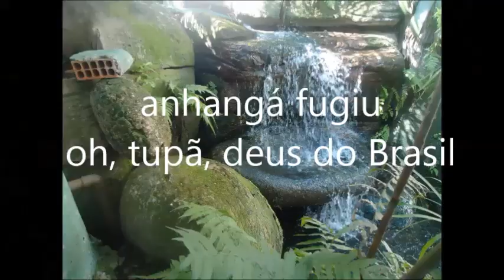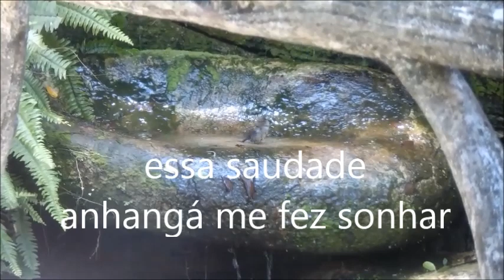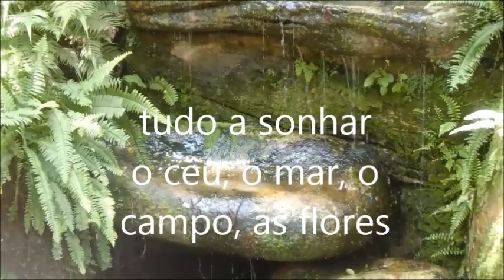O canto do pajé - [1] (V/ 477.2023)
O canto do Pajé
música de Villa - Lobos (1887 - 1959)
Letra de C. Paula Barros
Imagem: CristinaVarão

Oh, manhã de sol
Anhangá fugiu
Anhangá rê, rê
Ah, foi você
Quem me fez sonhar
Para chorar a minha terra

Guarací, ê, ê
Anhangá fugiu
Ó tupã, Deus do Brasil
Que o céu enche de sol
De estrelas, de luar e de
esperança
Ó tupã, tira de mim
essa saudade
anhangá me fez
sonhar com a terra
que perdí

Ó manhã de sol
anhangá fugiu
canta a voz do rio
canta a voz do mar
tudo a sonhar
o céu, o mar, o campo,
as flores

Anhangá fugiu
Imagem: Cristina Varão